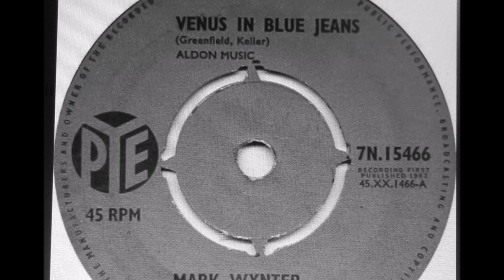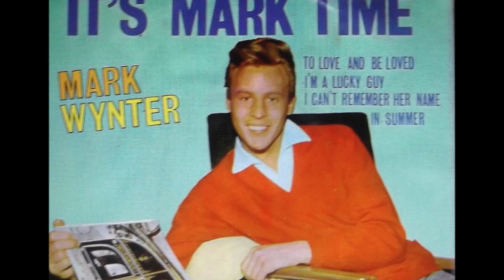MARK WYNTER new stereo 2023 " Venus In Blue Jeans "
MARK WYNTER  new stereo 2023  " Venus In Blue Jeans " from mono...
"Venus in Blue Jeans" is a 1962 song written by Howard Greenfield and Jack Keller. It was recorded that year by Jimmy Clanton.
  The song was first recorded by Bruce Bruno in 1961 and released as the B-side to a single titled "Dear Joanne" on Roulette Records, but the single failed to chart.
Mark Wynter recorded a version soon after Jimmy Clanton's version was released. The song was produced by Tony Hatch who directed the arrangement, and released on Pye Records. His release succeeded in reaching No. 4 on the UK chart, and became his highest charting song in the UK.
Mark Wynter (born Terence Sidney Lewis; 29 January 1943) is an English singer and actor, who had four Top 20 singles in the 1960s, including "Venus in Blue Jeans" and "Go Away Little Girl". He enjoyed a lengthy career from 1960 to 1968 as a pop singer and teen idol, and developed later into an actor in film, musicals and plays.

Career
With his early musical career on a proper footing, Terry Lewis decided to change his name to lessen the confusion with the American comedian, Jerry Lewis.

He was entered as one of the contenders for the UK's place in the Eurovision Song Contest in 1961, with "Dream Girl", but finished fourth behind The Allisons.

His cover version of the American hit by Jimmy Clanton, "Venus in Blue Jeans" (1962), was his biggest success. Although he recorded a number of singles for the Decca and Pye labels in the UK, he made few albums. Some recorded material came to light in 2004 when Wynter discovered old tapes.

On 8 April 1968 Wynter escaped from a burning Boeing 707 aircraft, BOAC Flight 712, upon which he had been a passenger, and which had exploded shortly after landing back at Heathrow Airport following a fire in its number 2 engine, killing five people, including stewardess Barbara Jane Harrison, who was posthumously awarded the George Cross.